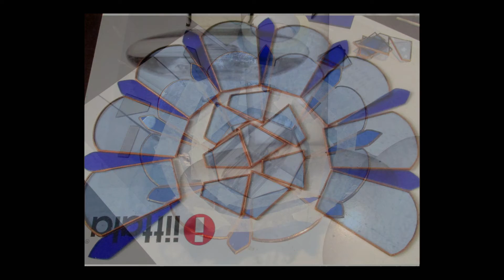Kastemalja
Short slideshow how to make font from stained glass.